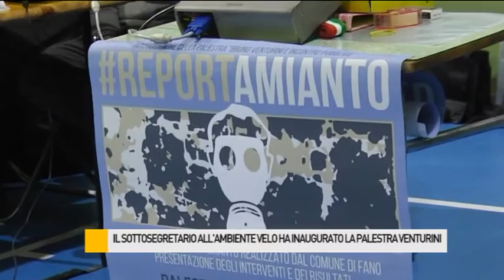Taglio del nastro alla palestra Venturini con il sottosegretario all'Interno Silvia Velo